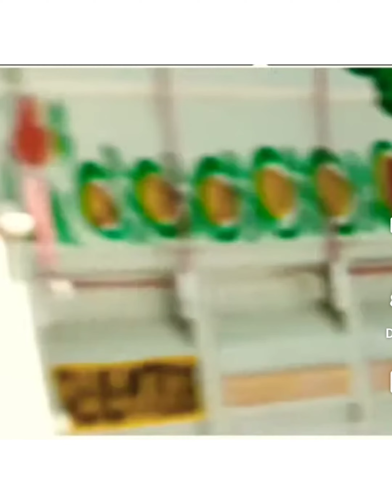Prank Double Meaning talks .New prank Video |@boldkivines best instagram prank video!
Welcome to boldGamer
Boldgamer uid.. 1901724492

Note.. Copyright  Disclaimer under section 107 of the copyright Act 1976, allowance is made for fair use for purpose such as criticism, comment, news reporting,  scholarship, and research. fair use is a permitted by copyright statute that might otherwise be infringing. non-profit, educational or personal use tips the balance in favour of fair use.

No Any Harmful Contents in this video. it's just for fun And entertainment only.